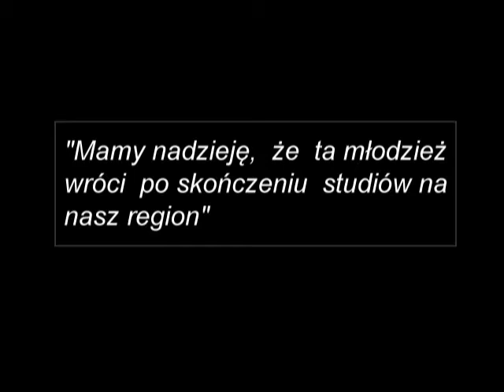Studniówka 2010 Drohiczyn.mp4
Studniówka 2010, która odbyła się 23 stycznia 2010 roku w restauracji "Zamkowa" w Drohiczynie